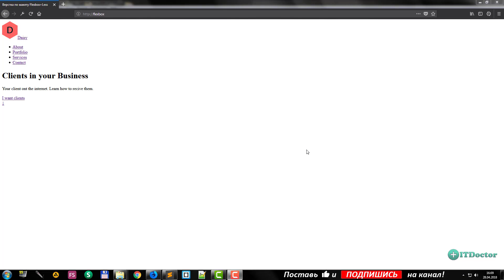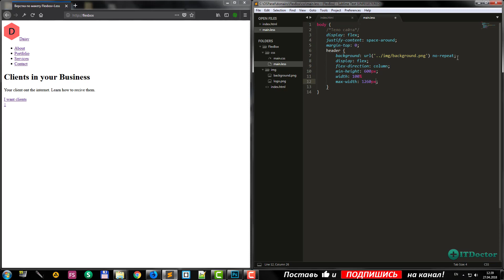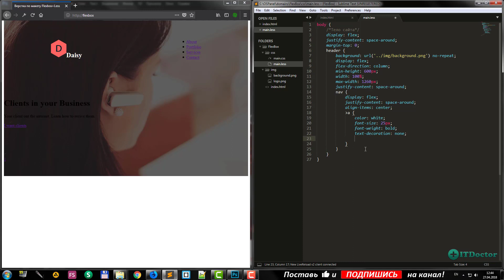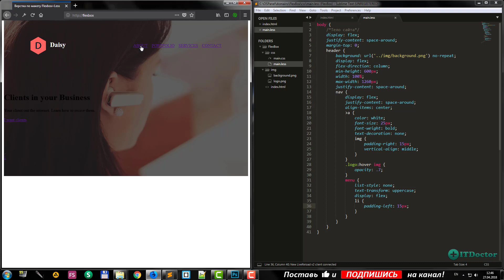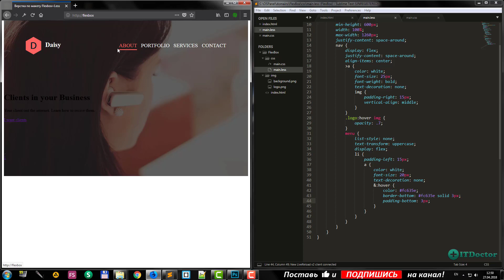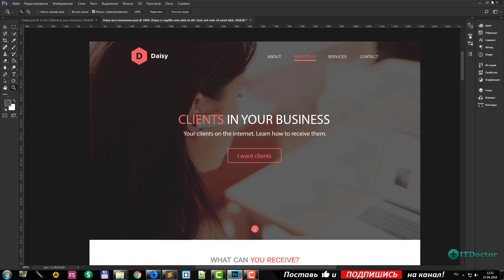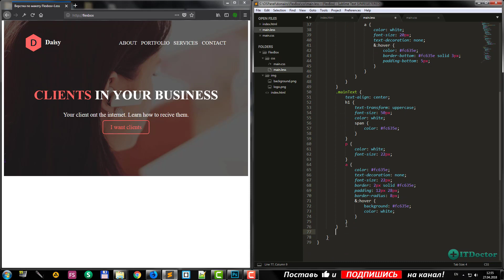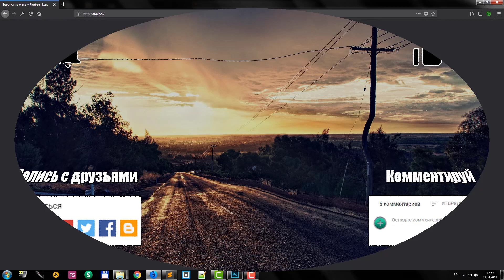#2 Оформляем шапку стилями по макету PSD, Верстка из PSD на Flexbox и Less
В этом уроке: оформляем шапку стилями по макету PSD. Вы узнаете почему верстка из psd так важна в веб разработке. Верстка flexbox это Адаптивная верстка сайта, для всех типов устройств. Верстка сайта адаптивно и уроки flexbox практика в цикле видео уроков по Flexbox и Less.

В этом видео курсе мы изучаем Flexbox и Less, а также по плану верстка адаптивного сайта из макета PSD. В этом курсе вы найдете уроки по Flexbox и Less верстка адаптивного сайта из макета PSD. Верстка адаптивного сайта и flexbox практика позволят вам создавать современные сайты. Что такое flexbox, flexbox верстка и как создать сайт на flexbox вы узнаете в курсе Flexbox верстка сайта из макета PSD.

2. VISA - 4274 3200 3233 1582